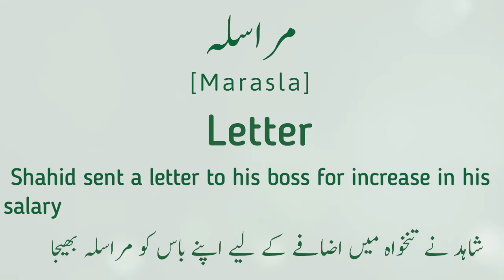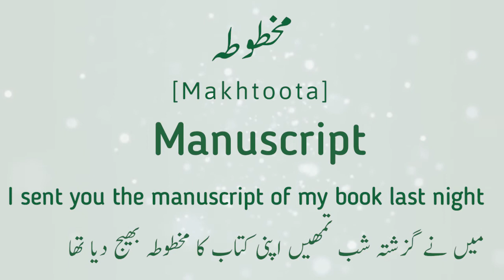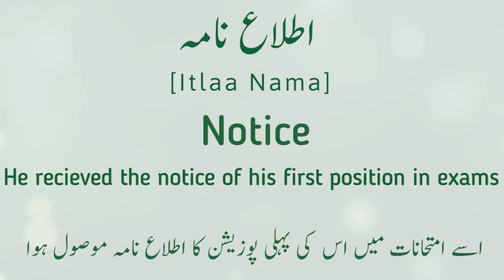Rare Urdu Words with Eng Meanings | نایاب اردو الفاظ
This video contains Some Rare Urdu Words with English meaings and example sentences.

Learn from this video and improve your Urdu Vocabulary.
یہ ویڈیو نایاب اردو الفاظ اور ان کے انگریزی معانی پر مشتمل ہے۔
اس ویڈیو سے استفادہ کریں اور اپنی اردو کو
بہتر بنائیں۔

📩Send Your Suggestions at: آپ کی تجاویز و آراء کے لئے